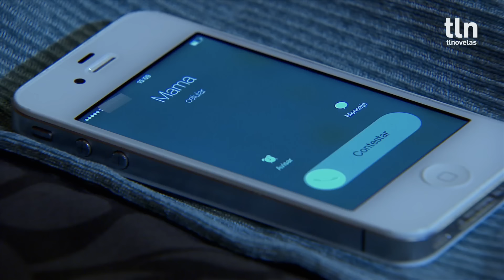Rebeca trata de ocultar el crimen de Nora | El color de la pasión 1/2 | Capítulo 108 | tlnovelas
Rebeca trata de ayudar a Nora y decide sacarla del departamento de Ricardo para ocultar su crimen, pero Alfredo trata de detenerla.
Lunes a viernes 5:00 AM / Repetición 2:30 PM y 22:25PM